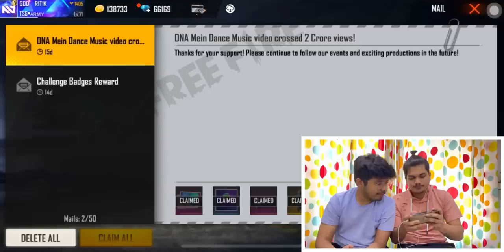Luckiest Person in Free Fire Magic Cube Crates Unboxing ||Rare Items & Crying Moment Two Side Gamers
Luckiest Person in Free Fire Magic Cube Crates Unboxing And Rare Items & Crying Moment In Freefire new Event By Two Side Gamers

1.Garena Free Fire Indonesia Live
2.Garena Free Fire Brazil Live
3.Garena Free Fire Brasil Live
4.Garena Free Fire India Live
5.Garena Free Fire Singapore Live
6.Garena Free Fire Thailand Live
7.Garena Free Fire Nepal Live
8.Garena Free Fire Bangladesh Live

Your Queries ;-
1. Garena free fire
2. Free fire game
3. Free fire diamond
4. Free fire top up
5. Free DJ Alok
6. Free fire garena max
7. free fire alok
8. free fire gameplay
9. free fire site
10. free fire new
11. free fire dj alok free
12. top up free fire
13. free fire free fire
14. dj alok free fire
15. free fire app
16. free fire diamond top up
17. garena free fire game
18. pubg free fire
19. free fire website
20. new free fire
21. free fire game apps
22. free fire on
23. garena free fire online play
24. garena free fire online
25. garena free fire website
26. free fire game free fire game free fire game
27. free fire collection versus
28. free fire richest players
29. freefire funny tiktok
30. freefire best collection
31. freefire collection versus youtubers
32. freefire youtubers

Indias Richest Player
freefire india best player
Dj Alok
@AWM King
@Richest Player
@Fastest Player